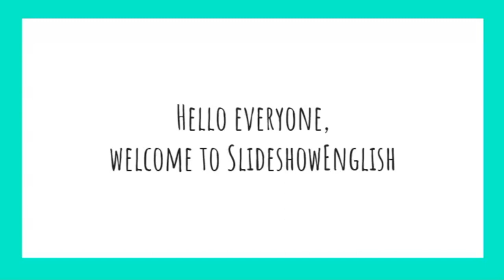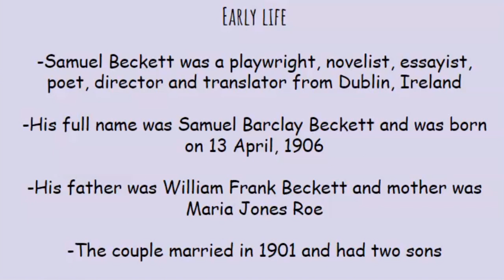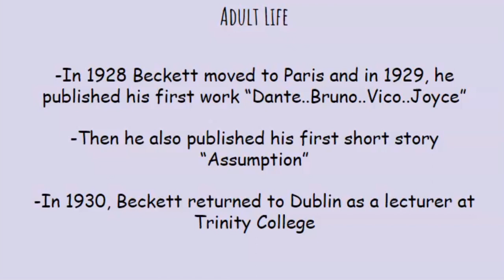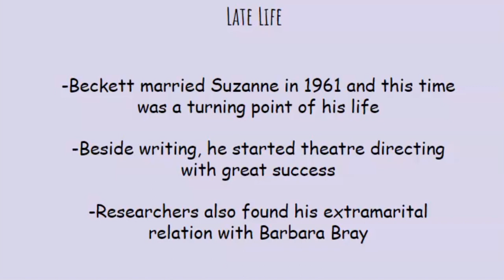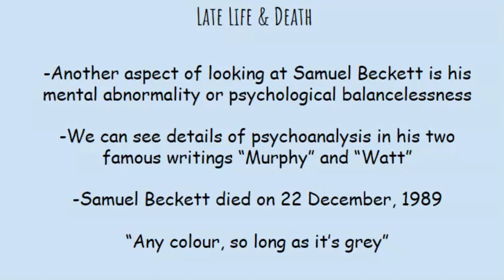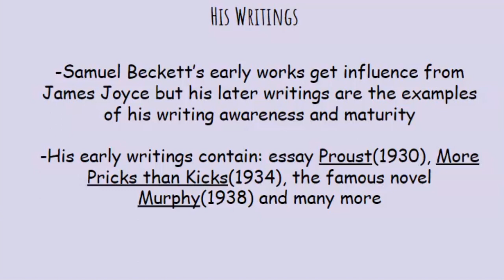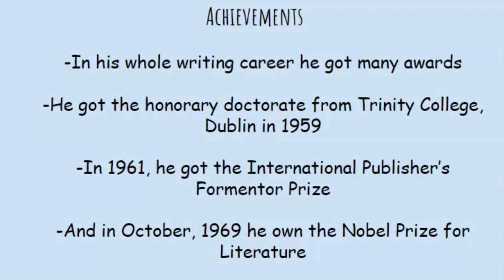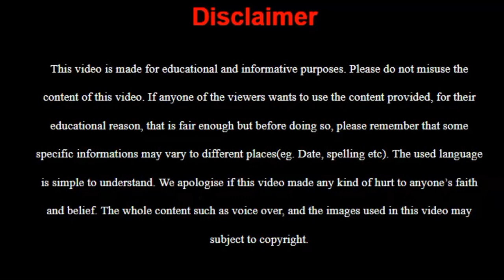Samuel Beckett Biography in English | DETAILED VIDEO | SlideshowEnglish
-Samuel Beckett

Hello everyone, welcome to SlideshowEnglish. Today we are here with another exclusive video for you which concerns the detailed biography of Samuel Beckett.
Samuel Beckett was a famous writer+ translator from Ireland. Though he lived most of his time in Paris, France but he wrote both in French and English.
Born on 13 April, 1906, Beckett contributed to the literature in many ways but his most important work is the theatre of absurd. He also composed and directed many plays like Breath, Play and most legendary Waiting for Godot. He got the Nobel Prize for literature in 1969.
In this video you will get the most detailed informations about the author.

***USEFUL VIDEOS HANDCRAFTED FOR YOU***